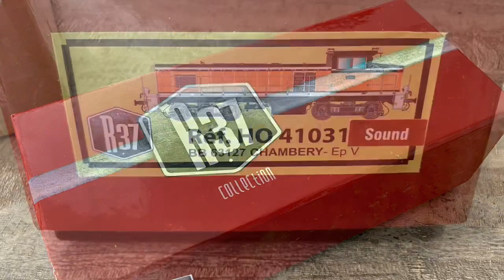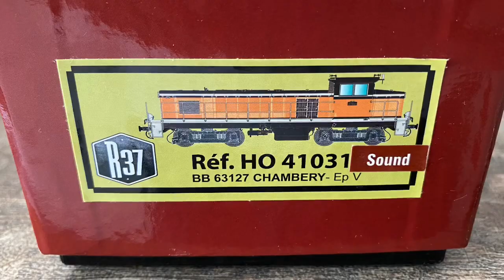BB 63127 R37 HO DCC SONS Ep. V Dépôt de Chambéry